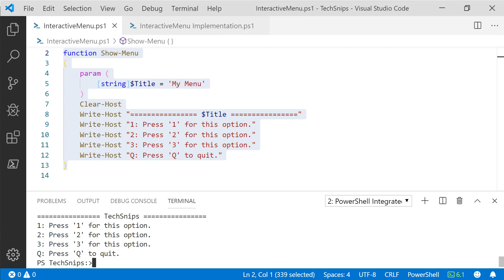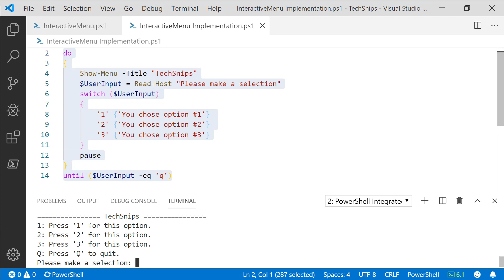How to Create an Interactive Menu in PowerShell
Train thousands of people, up your skills and get that next awesome job by joining TechSnips and becoming an IT rockstar!

Prerequisites include:
PowerShell